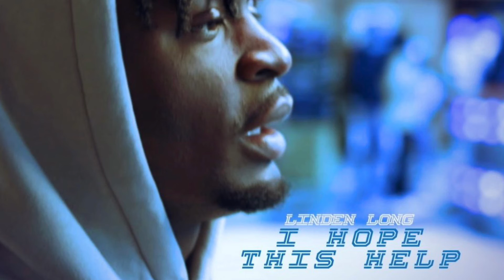Linden Long - Space (Official Audio)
Music By Linden Long Copy Right 2021 Make it out brand music, Linden Long